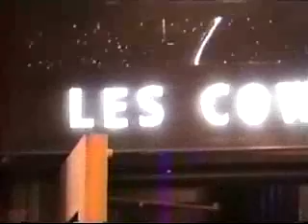Les Cowboys Fringants: Spectacle au Métropolis 2002 (1 de 3)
Date : 30 mars 2002 Lieu : le Métropolis, Montréal Enregistrement maison

Premier spectacle montréalais après le lancement de Break Syndical. Quelques 2300 personnes s'étaient présentées pour acclamer le groupe. Un moment intense pour les Cowboys Fringants ! Voici donc des extraits de chansons, des images du groupe en coulisse et surtout, le monologue de Ron Fournier !!!